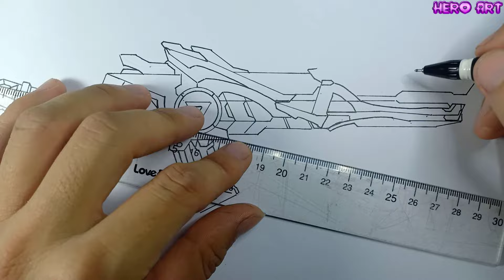FREE FIRE How To Draw Skin Cách Vẽ AN94 Tia Chớp Vòng Quay Chế Tác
mình quay cách vẽ skin AN94 Tia Chớp rực lửa trong vòng quay chế tác.
đây là skin khó vẽ, chỉ cần các bạn thật kiên trì và tỉ mỉ là có thể vẽ được.
các bạn có thể vẽ được không. hi vọng các bạn sẽ thích cách vẽ AN94 Tia Chớp của mình.
thể loại : vẽ tranh, vẽ free fire